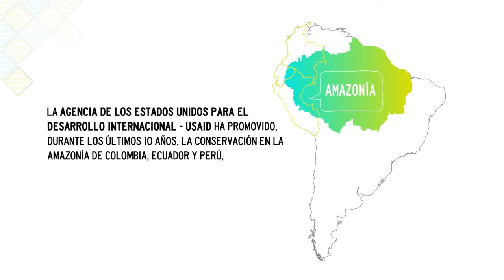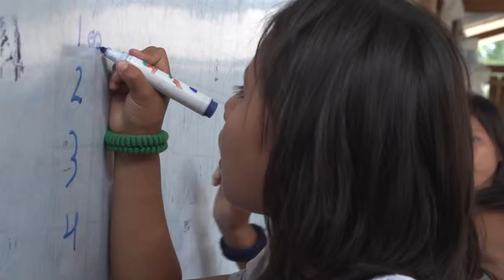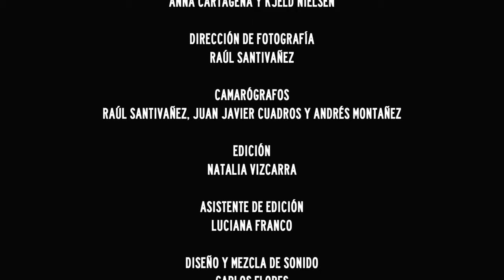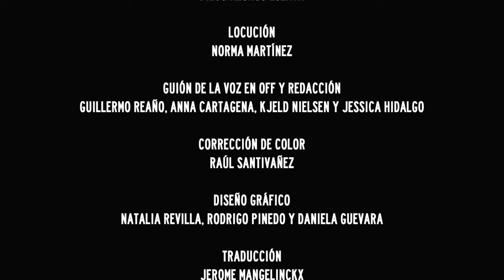10 AÑOS DE LA INICIATIVA PARA LA CONSERVACIÓN EN LA AMAZONÍA ANDINA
La Amazonía es el bosque tropical más grande y diverso, es el regulador del clima mundial y una de las mayores reservas de agua dulce en el planeta. También es el hogar de numerosos pueblos.

La Iniciativa para la Conservación en la Amazonía Andina de USAID trabaja con diversos pueblos y comunidades en Colombia, Ecuador y Perú haciendo frente a la pérdida de bosques y su biodiversidad y promoviendo un manejo responsable de los recursos para mejorar su calidad de vida y procurar la sostenibilidad del planeta.

Este documental recoge algunas de las historias de los hombres y mujeres que impulsan la conservación y desarrollo sostenible de este patrimonio sin igual.